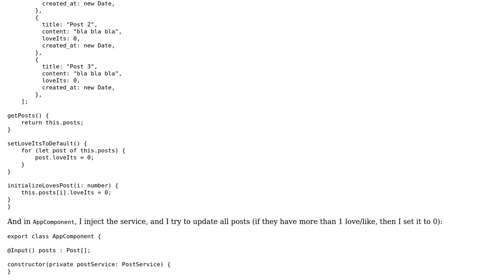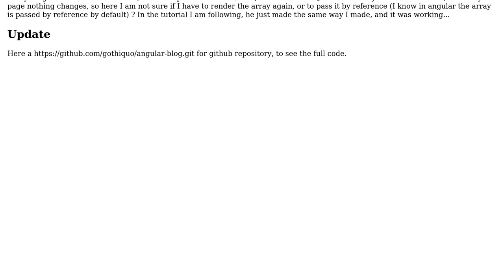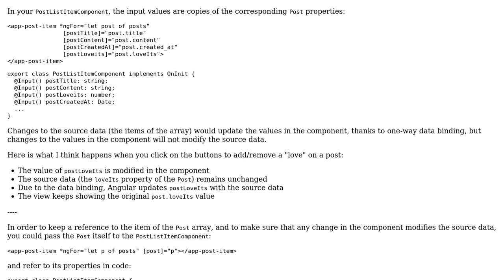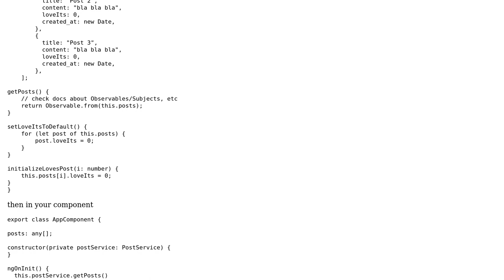Passing array by refence in Angular 5 (2 Solutions!!)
Passing array by refence in Angular 5

With thanks & praise to God, and with thanks to the many people who have made this project possible! | Content (except music & images) licensed under CC BY-SA | Music | Images & others | With thanks to user Maksym Shevchenko user Gothiquo user ConnorsFan and the Stack Exchange Network Trademarks are property of their respective owners. You are responsible for your own actions.